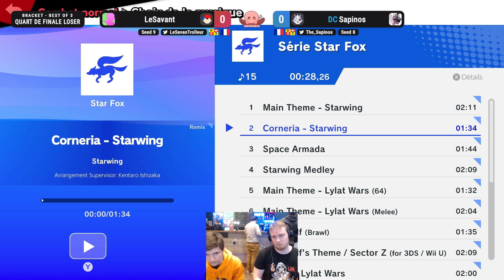Sapinos (Wolf) vs LeSavant (Ness) - LQF - Saucismash 156 - 24 Jan 2024